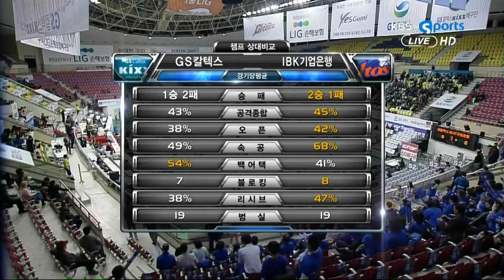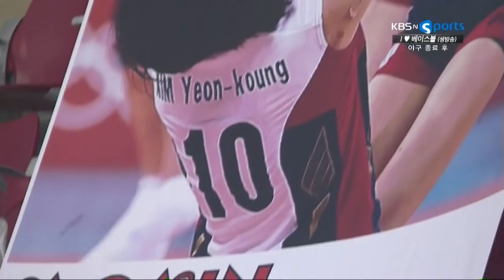[V-리그탑골공원] GS칼텍스 vs IBK기업은행 / 2013년 3월 29일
2013년 3월 29일
GS칼텍스 vs IBK기업은행